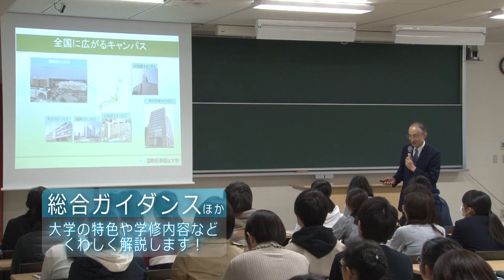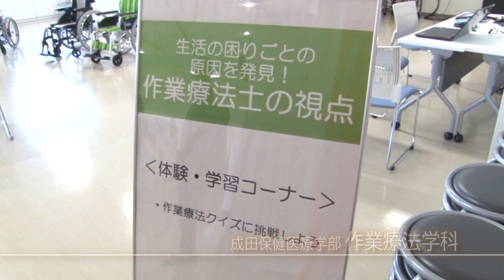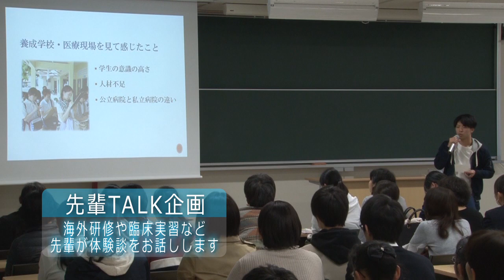成田キャンパス 成田看護学部 成田保健医療学部 オープンキャンパス2019